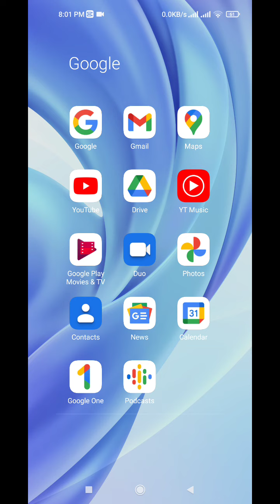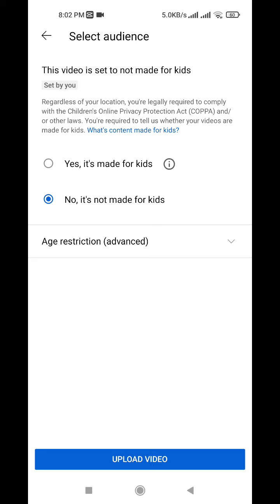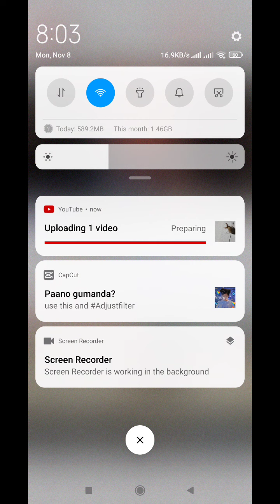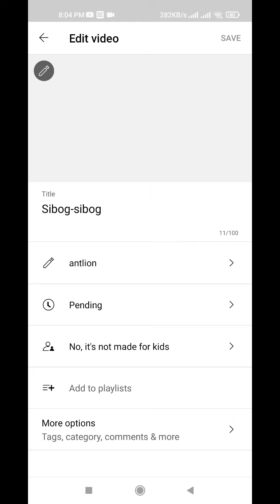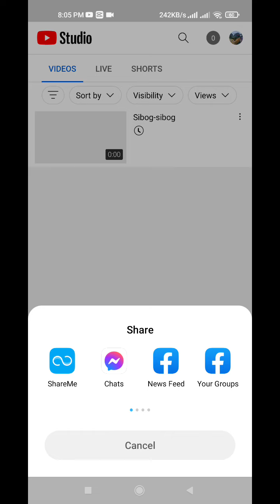Basic:how to upload video using mobile phone